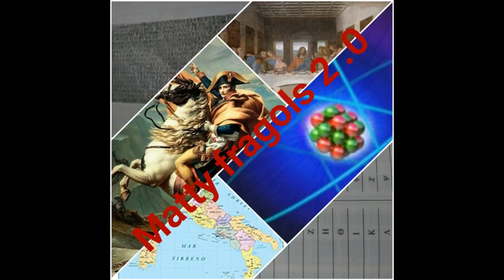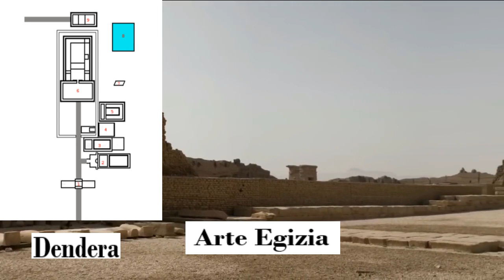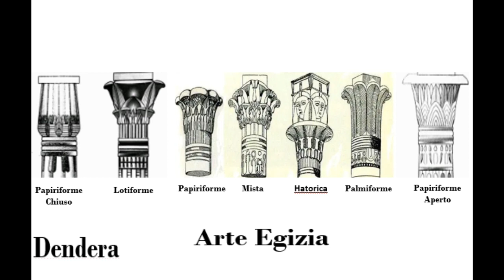Arte Egizia p.2:Architettura Templare p.1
Ave a tutti Ragazzi e benvenuti in questo nuovo video di Matty fragols 2.0 oggi analizzeremo la seconda parte dell'Arte egizia analizzando la prima parte dell'Architettura templare. Nell'antico Egitto il tempio, hwt-netjer, era considerato la "casa del dio", ovvero il luogo in cui era celebrato il culto, da cui partivano le celebrazioni in suo onore ed era per questo chiamato tempio divino.Ma non esistevano solo i templi divini ma anche i templi rupestri e i templi funerari...Il modello canonico del tempio divino egizio, ben individuabile nel tempio di  Amon a Karnak, presenta la seguente tipologia:
a. il Pilone: normalmente preceduto da un viale di sfingi (il dromos), è costituito da due muraglioni rastremati verso l'alto che rappresentano le lontane montagne tra cui il sole nasce e muore. La facciata è sempre decorata con scene del Re che uccide il nemico, a simboleggiare la vittoria del bene sul male, dell'ordine sul disordine, della verità sull'ingiustizia;
b. la Corte Colonnata: a cielo aperto sovente circondata da un peristilio; si tratta di un'area semi-pubblica in cui possono accedere i fedeli, ed è decorato con scene del Re vittorioso. Mano a mano che ci si inoltra nel complesso templare la figura del sovrano si va sacralizzando, fino al naos in cui verrà rappresentato nell'atto di offrire cibo al Dio o di ricevere, da questi, doni;
c. la Sala Ipostila: normalmente dotata di un numero di colonne multiplo di 3 o 4, rappresenta la palude primordiale da cui emergerà il monticello primigenio; le colonne simboleggiano una fitta foresta in cui la luce a stento può penetrare, tra il fogliame, così come difficilmente la luce penetra nella sala dalle finestre a feritoia aperte in alto. Il soffitto è generalmente dipinto di stelle o simboli di divinità;
d. il Vestibolo: (o pronao) in cui si preparavano le operazioni di culto della divinità;
e. la Cella: (o Naos), il "sancta sanctorum" che contiene la statua del Dio a cui può accedere solo il Re e, in sua vece, il Sommo Sacerdote non in quanto tale, ma esclusivamente quale sostituto del sovrano.
f. alcune Cappelle laterali: che ospitano altre divinità incluso il sovrano adorato come un dio sono utilizzate come magazzini.
Alcuni fanno eccezzione per l'epoca di costruzione come quello di Dendera.Grazie dell'Ascolto  condividete la possibilità di visitare gli splendidi templi di Karnak,Luxor,Dendera,Philae e quello rupestre di Abu Simbel spolliciate noi ci vediamo in un mio prossimo video...Ciao Ragazzi.